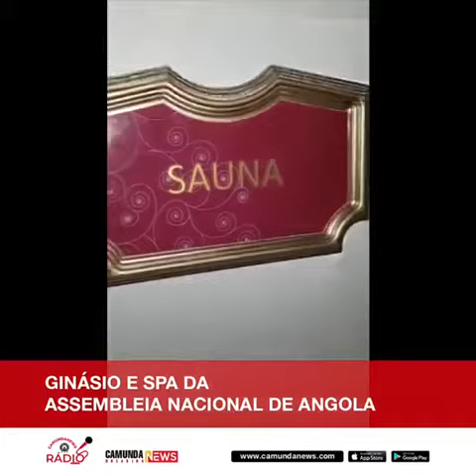🤔 Ginásio e Spa da assembleia Nacional de Angola 🇦🇴